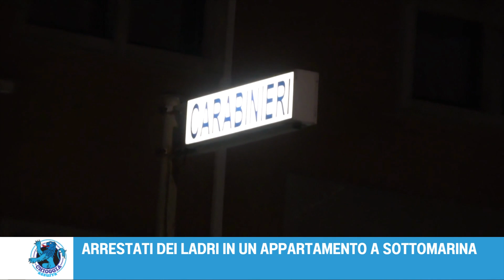ARRESTATI DEI LADRI IN UN APPARTAMENTO A SOTTOMARINA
I CARABINIERI SORPRENDONO DEI LADRI IN UN APPARTAMENTO A SOTTOMARINA

Finalmente le forze dell’ordine hanno fermato dei ladri colti in flagranza mentre stavano cercando di rubare in un appartamento di Sottomarina. Nel pomeriggio di domenica poco prima delle 18 i carabinieri hanno fermato un uomo che era entrato in un appartamento di un condominio di via Ausonia, sembra che un complice sia riuscito a scappare.
Al momento non è nota nessuna altra informazione, non si sa chi sia questa persona né se sia collegato con altre attività stagionali purtroppo famose anche per attività illecite.
Sembra che i ladri siano stati scoperti grazie ad un sistema interno di videosorveglianza che ha avvisato i proprietari dell’intrusione.
Continuiamo ad invitare la cittadinanza a fotografare le auto, in particolare la targa, e le persone sospette e di comunicarle alle forze dell’ordine. Nel caso ci sia la presenza delle persone e si abbiano delle titubanze cercare di memorizzare la targa e poi trascrivere cercando di dare indicazioni il più precise possibile. Allarmare le forze dell’ordine con indicazioni limitate tipo: “S i trattava di un’auto scura” aiuta ben poco.